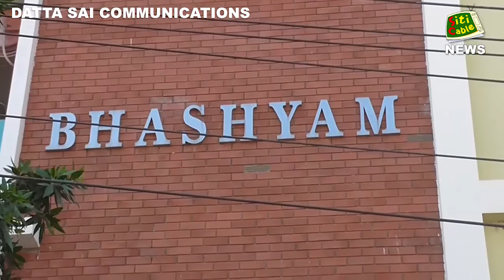March 4, 2022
Video from Bhashyam E.M.School